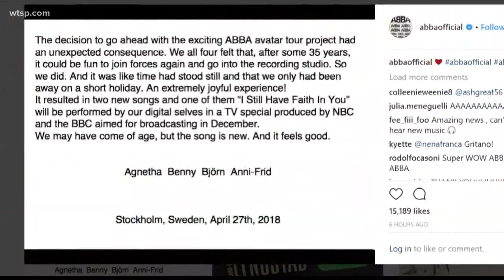Abba is back in the studio after 35 years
Abba is headed back to the studio for the first time in 35 years.